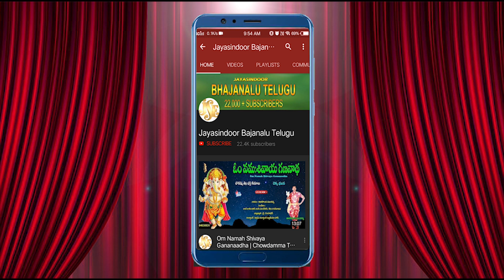చెక్క భజనలు | chekka bajana | Tirumala Tirupathi Lo | Jayasindoor Chekka Bajanalu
Song Name : Tirumala Tirupathi Lo
Singer : B.Shivappa ,Penchkalapadu

Similar Searches:
Telugu Devotional Bajanalu
Telugu Bhakthi Bajanalu
Jayasindoor Devotional Bajanalu
Jayasindoor
Jayasindoor Bhakthi Bajanalu
Telugu Devoyional Bajanalu
Devotional Bajanalu
Devotional
Bajanalu
Bhakthi Bajanalu
Video Bajanalu
Devotional Video Bajanalu
Bhakthi Video Bajanalu
Devotional Bajanalu Telugu
Latest Devotional Bajanalu
Bhakthi Bajanalu